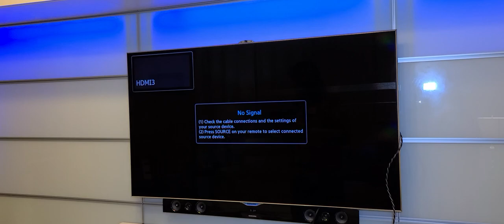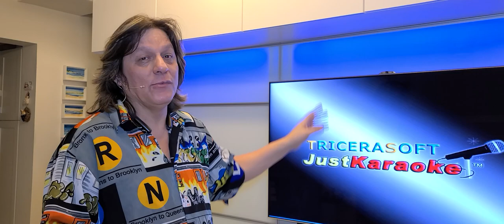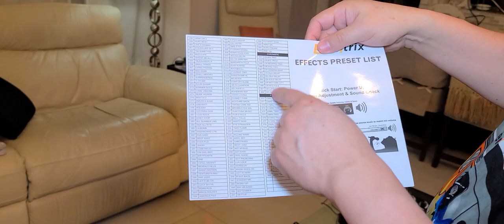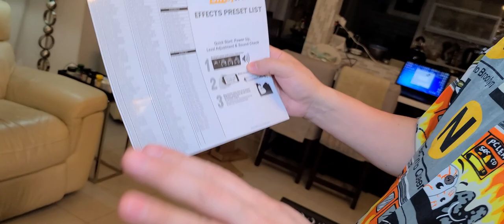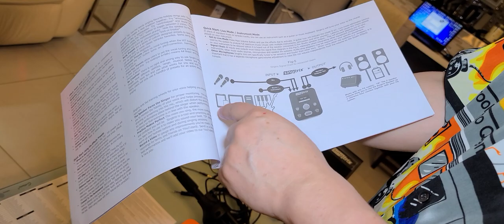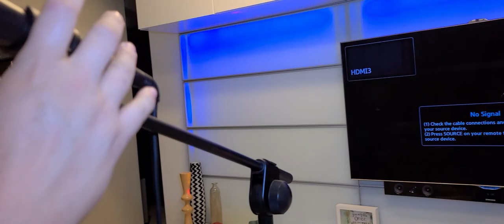Singtrix Karaoke Machine + Singtrix Set Up & Assembly + Singtrix Party Bundle Review + Video #1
The Singtrix Party Bundle Second Edition featuring the Next-Gen Studio Controller & Over 375+ Effects is now available for purchase on Amazon.com!

Singtrix Best Karaoke Machine - As Seen on Shark Tank

Sing like a Rock Star! #1 Karaoke System With Same Tech Pros Use. As Seen on Shark Tank. Advanced Karaoke Auto-Tuning Makes Bad Singers Sound Good, Good Singers Sound Amazing. Advanced Auto-Tuning. Instant Harmonies. Works With Instruments.

The Singtrix is a perfect system to practice at home with family and friends or before you go to the Karaoke Lounge. I’ll show you the buttons and sound effects such as auto-tune, gender change, announcer, harmony, and others. It’s a great way to get started if you're shy about your voice or you just want to have fun as a professional.

The video is all about karaoke singtrix information but also try to cover the following subject:
-singtrix party bundle en ESPAÑOL
-Singtrix How to Use
-Singtrix Karaoke Machine
-Singtrix Set-Up & Assembly ESPAÑOL
-singtrix best karaoke machine
-SINGTRIX KARAOKE AMAZON
-Karaoke Singtrix Video Review
-shark tank karaoke machine
-EN ESPANOL FACIL

YouTube.COM is the best place to go when searching for videos about karaoke singtrix, demo, and set up.
karaoke singtrix is clearly something that interests you and a lot of people so I made this video about this topic.

If you were looking for more information about singtrix party bundle or karaoke machine did this video aid?
Singtrix Party Bundle on amazon